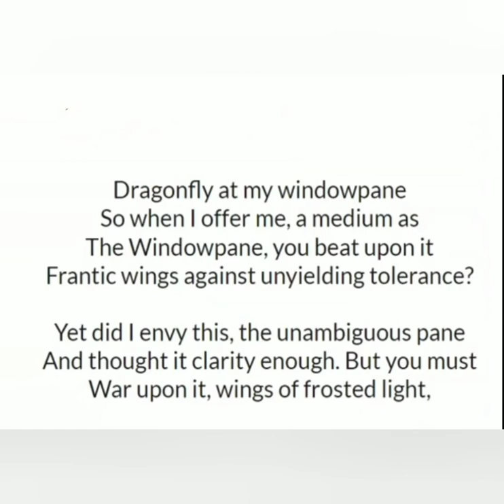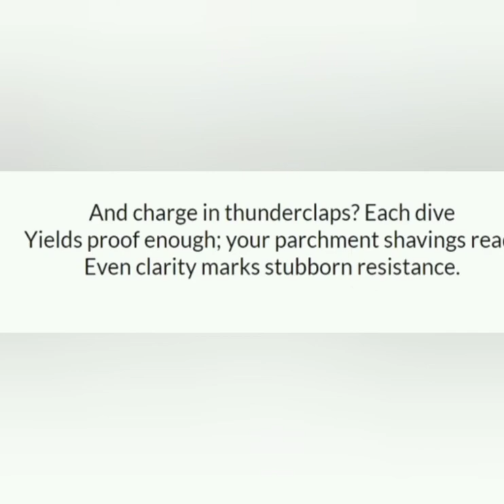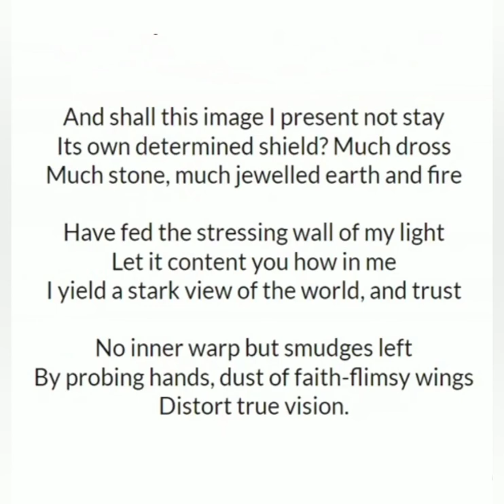Dragonfly at My Windowpane by Wole Soyinka. Explanation.